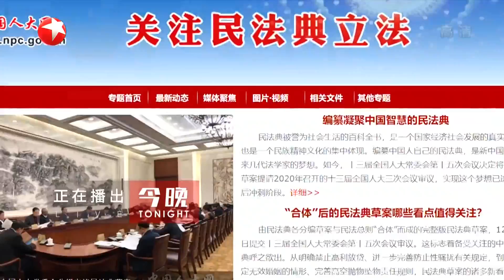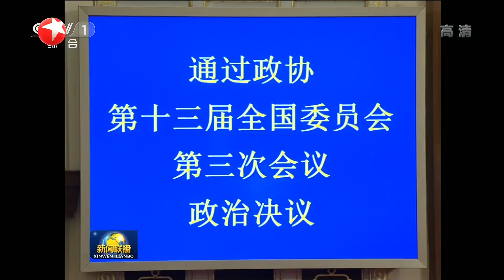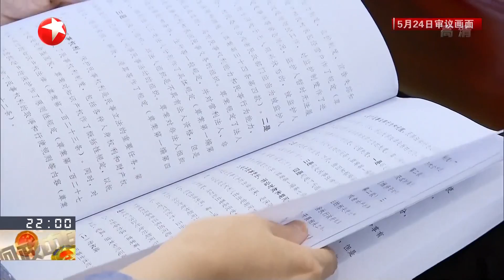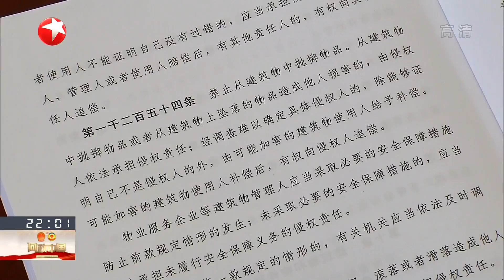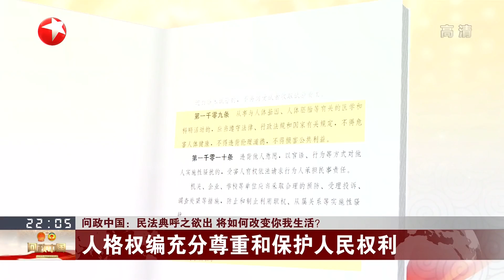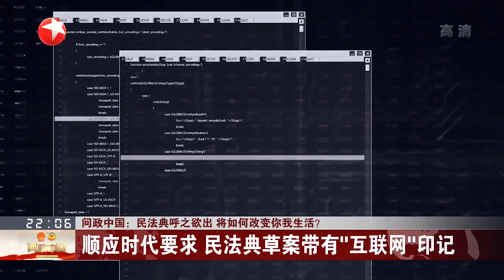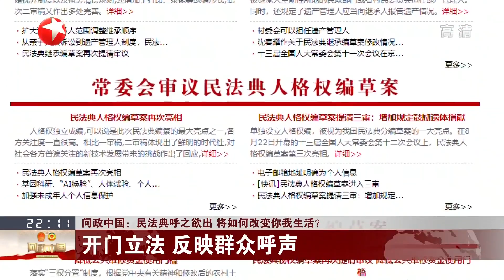民法典呼之欲出，为回应社会热点和痛点将强调“平等”与“保护”，时隔近30年美欲重启核实验 |《今晚60分》TONIGHT 20200527【东方卫视官方频道】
《今晚60分》YouTube更新时间：每周一到周五

《今晚60分》网罗全球热点焦点事件，深度解析，多方评论，力图打造一档在国际视野下的新闻栏目